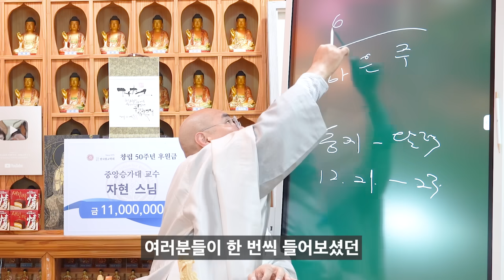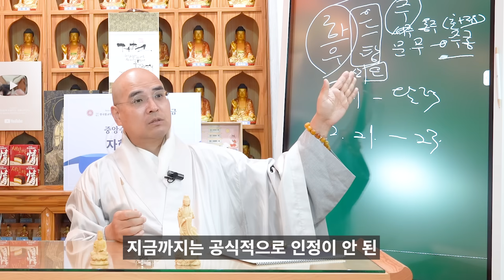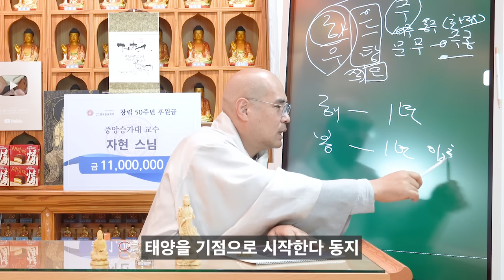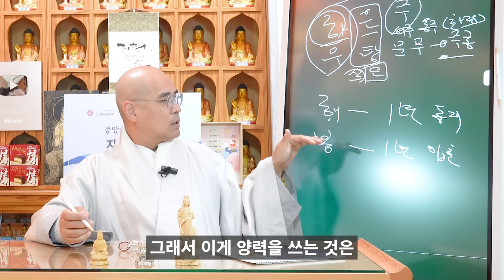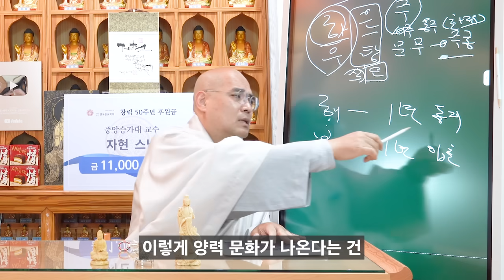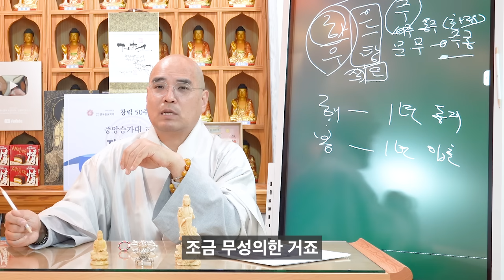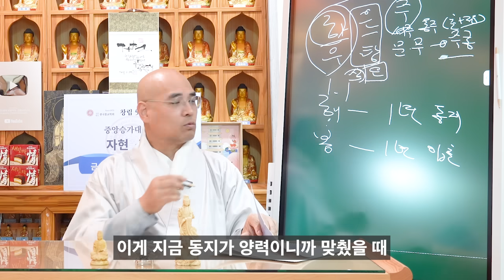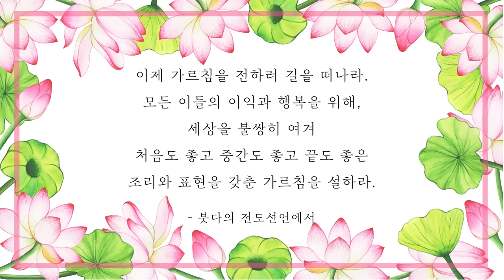동지가 원래는 설날이었다고? - 동지특강1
* 1만원 이상 후원자는 매월 초하루에 영평선원에서 축원해 드립니다.

동참 방법: CMS 후원계좌에 후원자 이름으로 입금
* 네이버 밴드 쏘댕기기: band.us/@kumarajiva